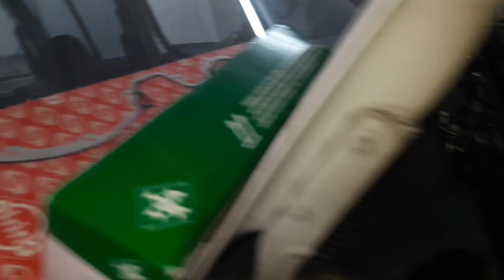Zinciri kopan 1.3 Multijet bitti(Kaç liraya çıktı)torunumla görüntülü sohbet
zincirli kopmaz diyenlere kopan zinciri göstermek istedim zinciri kopunca da maliyetin kaçı çıkacağına söyledim zincir değiştirirken daha düşük maliyet olurken zincir kopunca 3 katı maliyet çıkıyor Bir de ben torunum Bade ile görüntülü konuşurken Hasan gizlice çekmiş onu da size atayım dedim be üç günlük dünyada sizi mutlu edecek her şeye farklı açıdan bakmanız temennim le